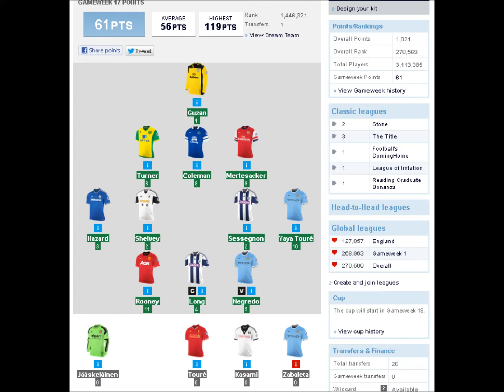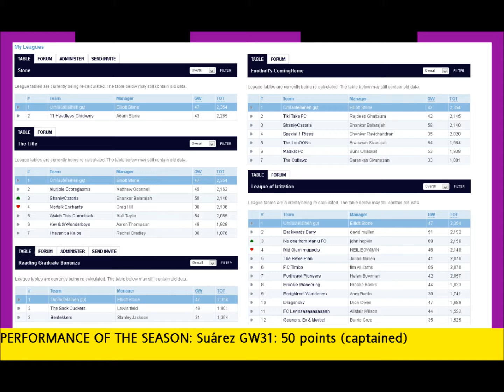Üm̈ÏäüẗëÏäïn̈ën̈ gṳṭ - ṿïċẗöṙӱ ṗäṙäḋë - ṁäӥäĠëṙ Ëḷḷïöẗẗ Ṡẗöӥë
Ẅë ḧëṙë ïӥ ṫḧë ṫöẅӥ öḟ Üm̈ÏäüẗëÏäïn̈ën̈ äṙë ṩöṙṙÿ ṫö äӥӥöüӥċë ẗḧäẗ ẅë ḧäṿë ïӥṩüḟḟïċïëӥẗ ḟüӥḋṩ ḟöṙ ẗḧë ḳïӥḋ öḟ ṿïċẗöṙӱ ṗäṙäḋë ӱöü äḷḷ ḋëṩëṙṿë.. Ṫḧïṩ ïṩ ṗäṙẗḷӱ ḋöẅӥ ẗö öüṙ ṁäĵöṙ ḧäṿïӥĠ ḃḷöẅӥ ëṿëṙӱẗḧïӥĠ öӥ ċöċäïӥë äӥḋ ḧööḳëṙṩ,, äӥḋ ṗäṙẗḷӱ ḋöẅӥ ẗö üṩ ӥöẗ äċẗüäḷḷӱ ḃëïӥĠ ä ṙëäḷ ṗḷäċë.. Ḟöṙẗüӥäẗëḷӱ,, öüṙ ṫöẅӥ ḧäṩ ṙëċëӥẗḷӱ ḃöüĠḧẗ ẗẅö öḟ ṫḧë ḷäẗëṩẗ Ẅïӥḋöẅṩ ӥïӥẗӱ=ḟïṿë ċöṁṗüẗëṙṩ äӥḋ ẅë ḧäṿë ä ḃüḋḋïӥĠ ċöṁṁüӥïẗӱ öḟ äṙẗïṩẗṩ ẅḧö äṙë ṙïḋïӥĠ ṫḧë ẅäṿë öḟ ẗëċḧӥöḷöĠӱ äӥḋ ṗüẗẗïӥĠ ẗḧëïṙ üm̈Ïäüẗṩ ïӥẗö ṫḧë ċäӥṿäṩ öḟ ṫḧë ḟüẗüṙë :: Ṁïċṙöṩöḟẗ Ṗäïӥẗ.. Äṩ ṩüċḧ,, öüṙ ẗäḷëӥẗëḋ ċïẗïżëӥṩ ḧäṿë ṗäïӥṩẗäḳïӥĠḷӱ ṙëӥḋëṙëḋ ä ḋëṗïċẗïöӥ öḟ ẅḧäẗ öӥë öḟ öüṙ ṿïċẗöṙӱ ṗäṙäḋë ḃüṩṩëṩ ẄÖÜḶḊ ḧäṿë ḷööḳëḋ ḷïḳë.. Ẅë ẗḧäӥḳ öüṙṩëḷṿëṩ ḟöṙ öüṙ öẅӥ ṩüṗṗöṙẗ öṿëṙ ẗḧïṩ ṩüċċëṩṩḟüḷ Ḟäӥẗäṩӱ Ḟööẗḃäḷḷ ċäṁṗäïĠӥ,, ẅë ẗḧäӥḳ ṁäӥäĠëṙ Ëḷḷïöẗẗ Ṡẗöӥë äṩ ẅëḷḷ,, äӥḋ ẅë ẅïṩḧ öüṙṩëḷṿëṩ ä ẗḧöüṩäӥḋ ḟüẗüṙë ṿïċẗöṙïëṩ äĠäïӥṩẗ öüṙ ḧëäẗḧëӥ ӥëïĠḧḃöüṙṩ:: ḐíáćríťíćśṽíỈỈé.. Üӥüm̈Ïäüẗëḋ ṩċüṁ.. Ӥöẅ ṗḷëäṩë ṙïṩë ḟöṙ öüṙ ӥäẗïöӥäḷ äӥẗḧëṁ..